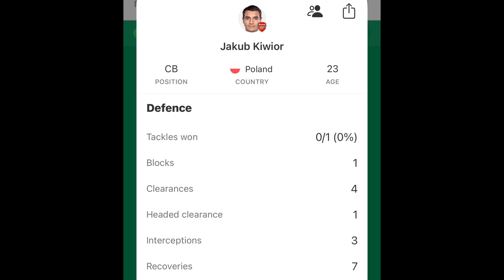🖐🏽 Five At 5 ⏰ | 🔴 Arsenal 3️⃣-1️⃣ Chelsea 🔵